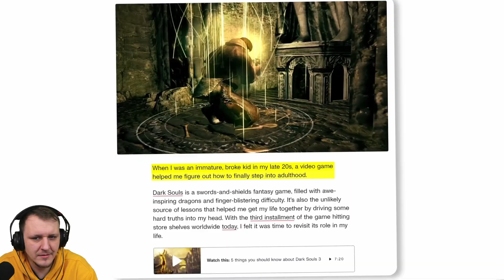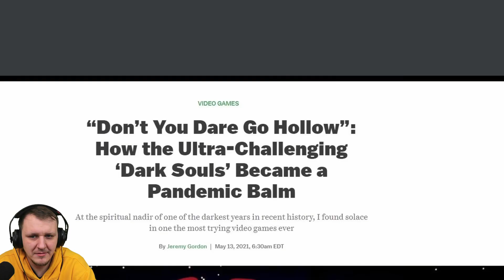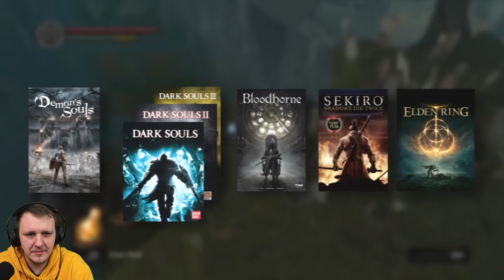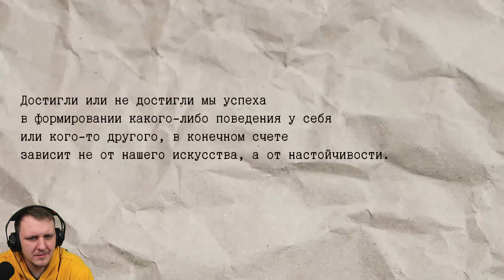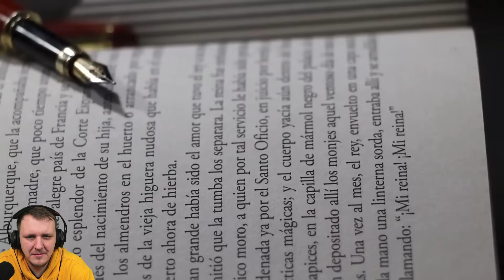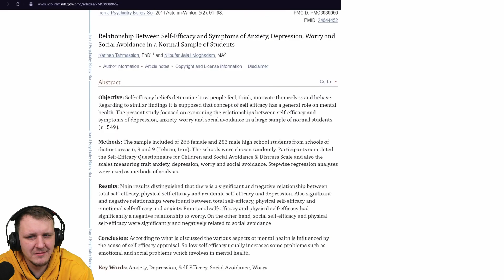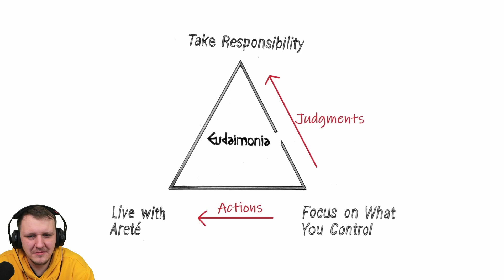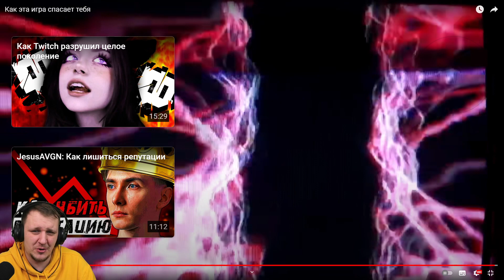Как эта игра спасает тебя | Реакция